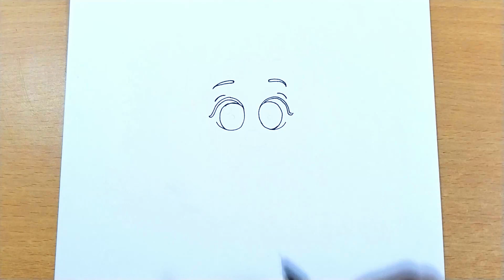lord Ram drawing | lord ram drawing for kids